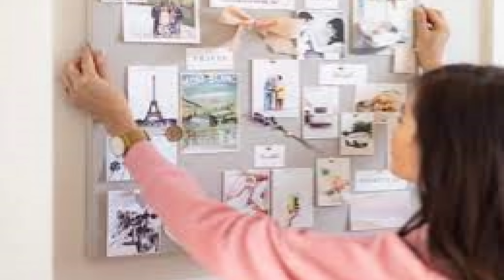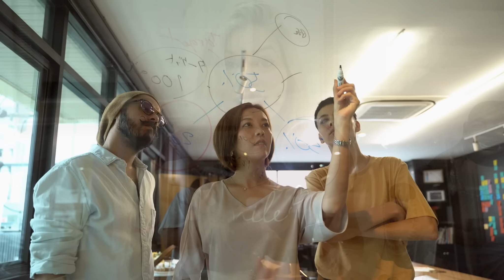😎 lleva esto en tu CARTERA hoy 👛 para atraer dinero de inmediato no lo dudes y Hazlo